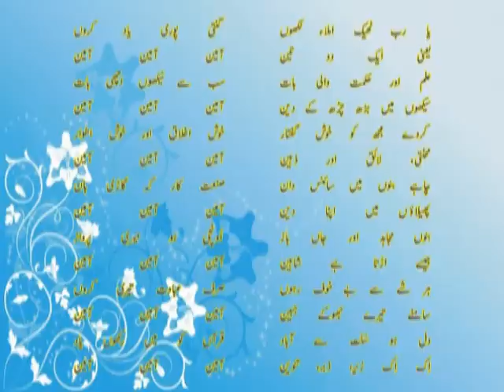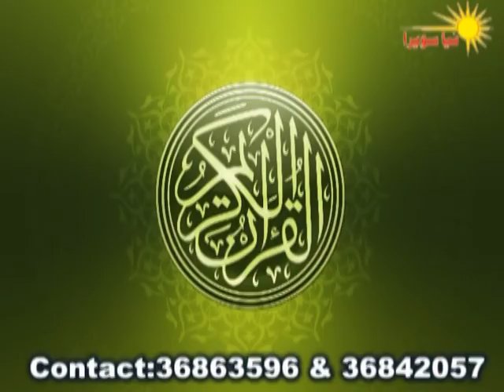Urdu Islamic Poem For Kids "Ameen Ameen"